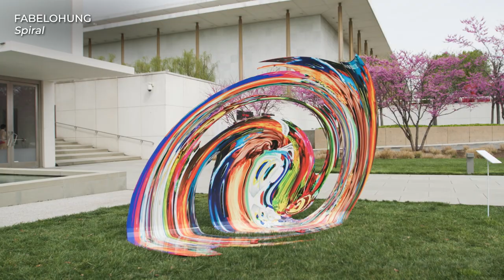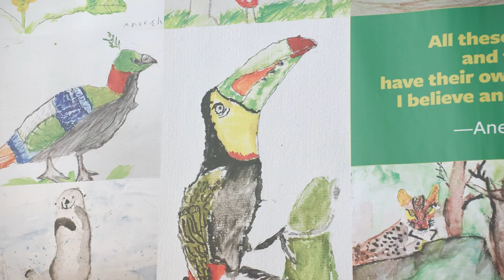RiverRun Festival @ The Kennedy Center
RiverRun is a dynamic festival celebrating the world’s rivers, the cultures they have spawned, and their role as life-sustaining and art-inspiring arteries that course through our planet.

Spanning World Water Day (March 22) to Earth Day (April 22), hundreds of extraordinary talents from around the world—musicians, actors, dancers, authors, filmmakers, and visual artists— converge in Washington, D.C., for RiverRun.

-World-class performances from artists inspired by our world’s waterways
-Immersive exhibitions + interactive workshops
-Films, writers, and climate experts on rivers and oceans

RiverRun carves an artistic path through the stages, grand halls, and terraces of the Kennedy Center as well as the studios and green spaces of the REACH—which links the Center to its own river, the Potomac.